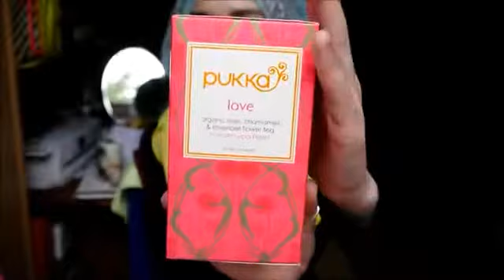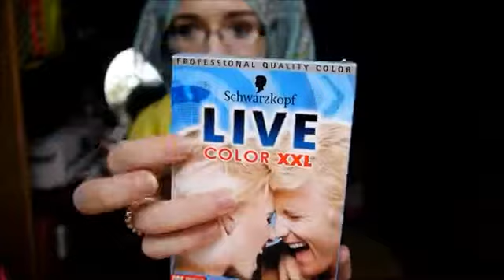Summer Exotic Hijab Style